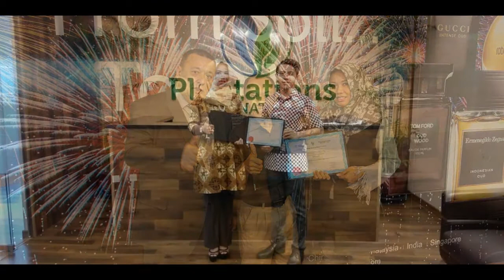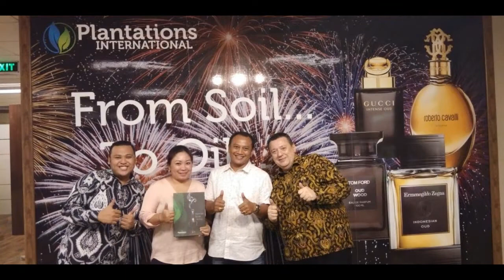Happy Plantations International Agarwood Clients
Happy Plantations International Agarwood Clients visiting our offices. If you would like to learn more about our agarwood plantation ownership program, please